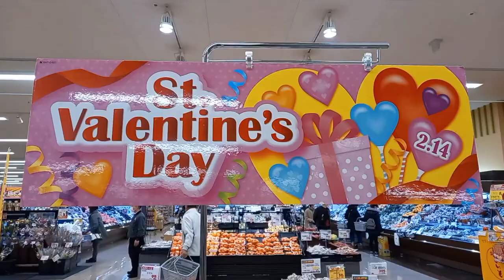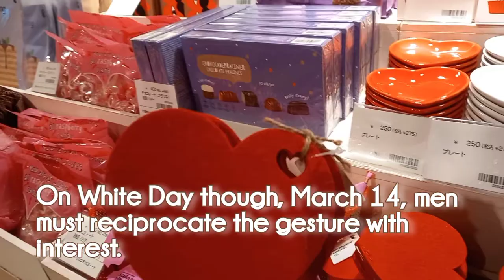Why Valentine's Day is so different in Japan | Strange Tradition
Happy Valentine's Day! Wherever you are! Hope your day, and every day is filled with hope and love.

Now, while the rest of world celebrates women, in Japan, however, it's the men who are the center of attention. Weird? Maybe for most of us who have been brainwashed about Valentine's Day tradition. As expected shops are filled with anything and everything hearts and pinks and messages about Valentine's Day. The targets are women who are encouraged to buy for the men around them.

There are actually three types of gifting on this day: Giri-choco (義理チョコ), Honmei-choco (本命チョコ), and the Tomo-choco (友チョコ). Giri-chocos are given as an obligatory gift, no feelings attached. Honmei-chocos are for a special someone. And the last, tomo-chocos are handed to friends. While it's a lot more convenient to simply buy something, some people especially teenagers and kids prefer making them at home. Guess it's more fun and means more as they've exerted effort in whipping them up.

Of course, other things are also gifted to men aside from chocolates. But mind you, those gifts aren't free!  On White Day, March 14, exactly a month after Valentine's Day, men have to return the favor. And usually, the amount of the gift should be double that of what was given to them. Shocking? I'd say it's more of a brilliant marketing strategy of some company. And I bet a lot of men in Japan would rather not get any chocolates on Valentine's Day.

So, what do you think of the Japanese tradition in celebrating Valentine's Day?

Well, no matter how you prefer to celebrate this day hope it is with the people who matter most to you.